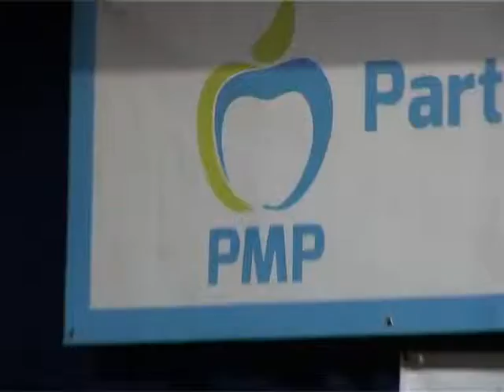prezidentiabili la targu jiu